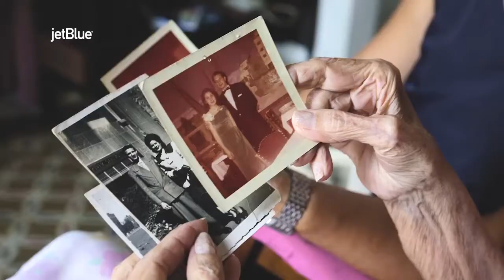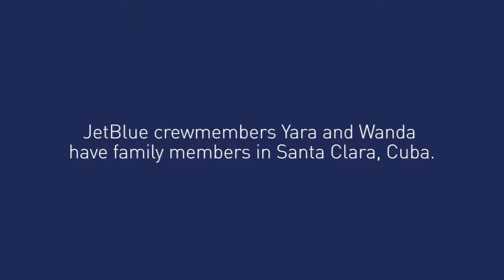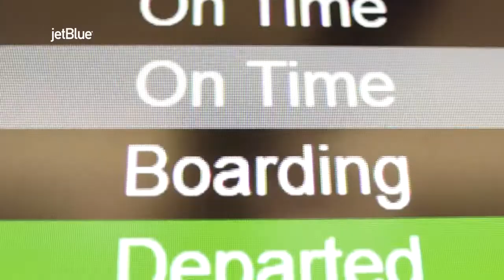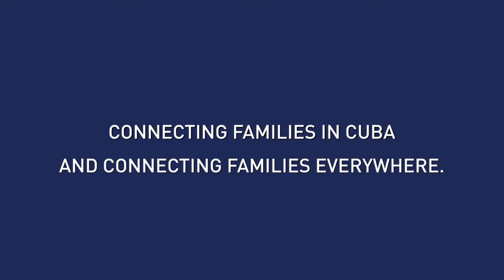JetBlue Cuba Homecoming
A documentary I Directed on The first commercial flight from the U.S. to Cuba in 50+ years was a history-making moment for JetBlue—and for two of the crewmembers. Follow along as Wanda Garcia and Yara Erosa make an emotional journey.